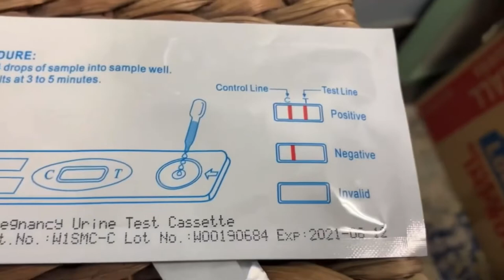We’re Pregnant!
WASSUP SDG‼️ today Me and my girlfriend revealed how we found out we were pregnant very emotional and scared moment but definitely joy filled‼️  If you enjoyed this video please smash that like button 👍 Also comment more video ideas below! Turn post notifications on so you get notified every time I drop a banger